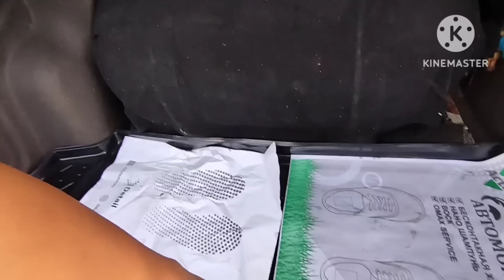11-ОКТЯБР КОБИЛТ НАРХЛАРИ 2024.ХЕЧКИМ ОЛМАЯПДИ КОБЛТ😱2500$ МИНИШ ВАКТИ КЕЛДИ.НОРИН МОШИНА БОЗОР 2024